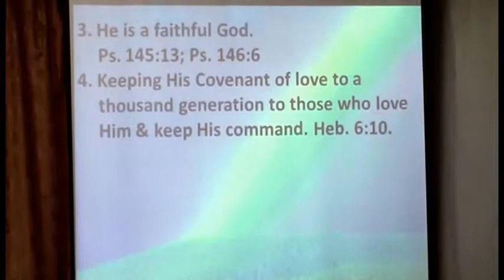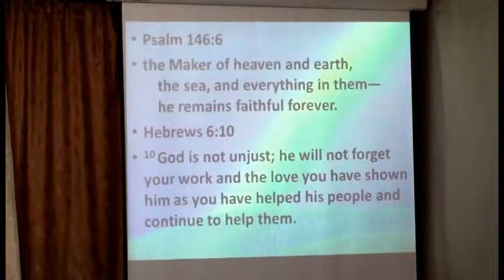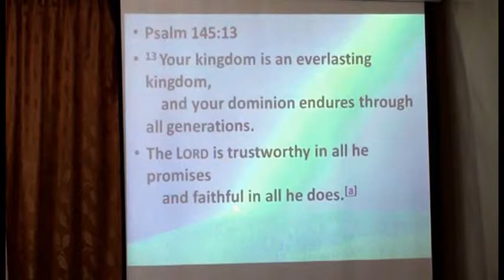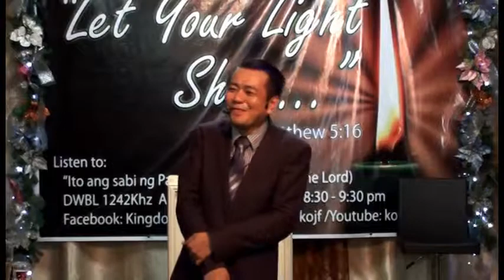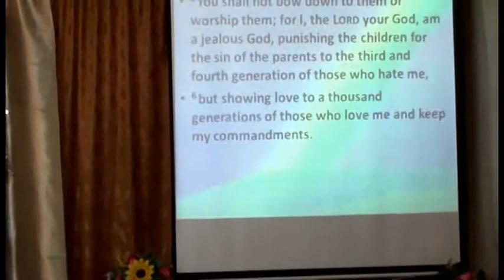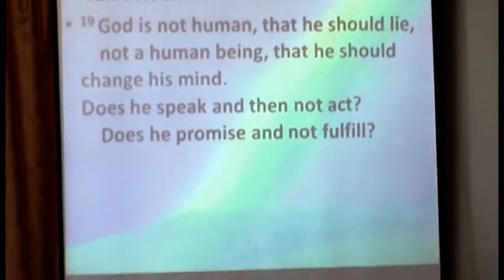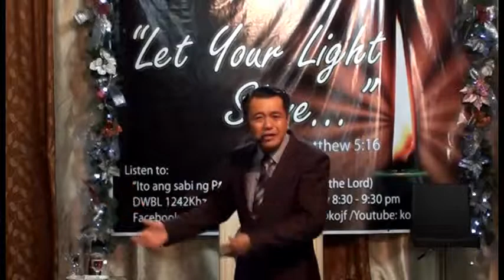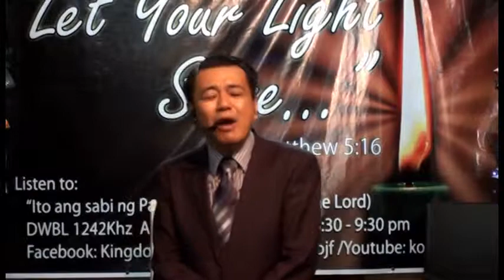Covenant Keeping God (Part 3 of 4)